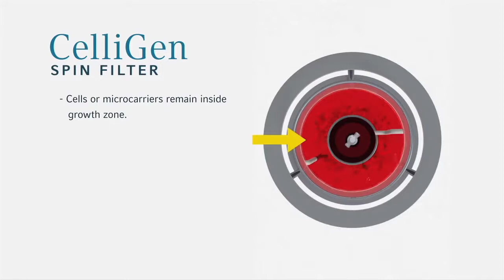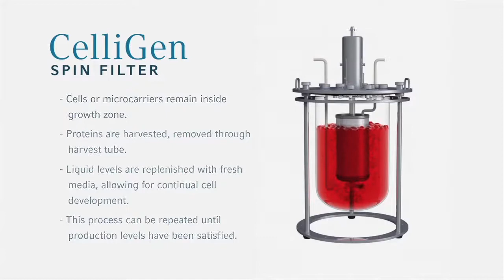Eppendorf - BioFlo Spin Filter Animation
The Eppendorf BioFlo/CelliGen 115 is an easy-to-use
benchtop system, with built-in controls for operation as a
microbial fermentor or mammalian cell culture bioreactor.
It features an extensive range of glass and BioBLU® SingleUse Vessel options.